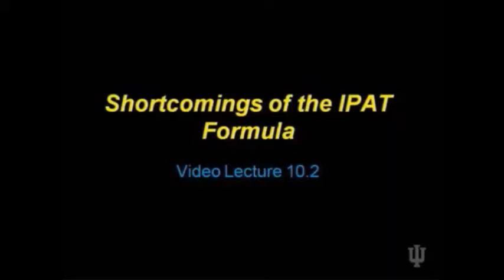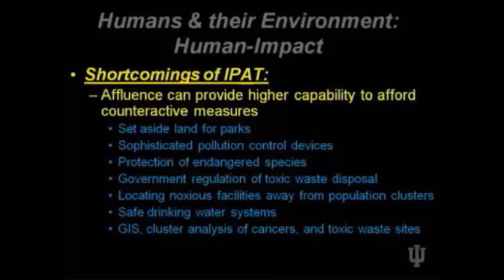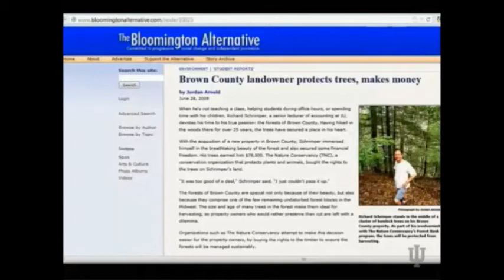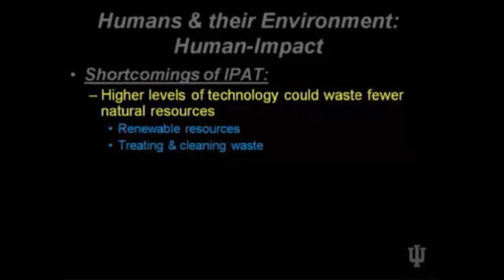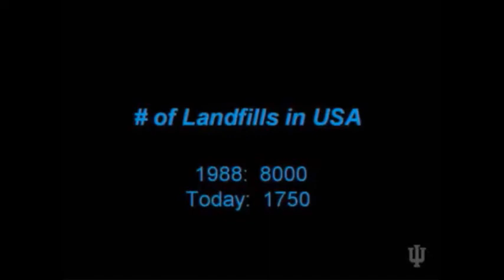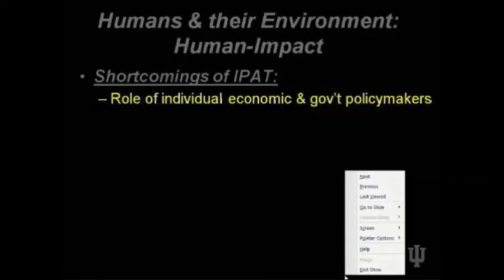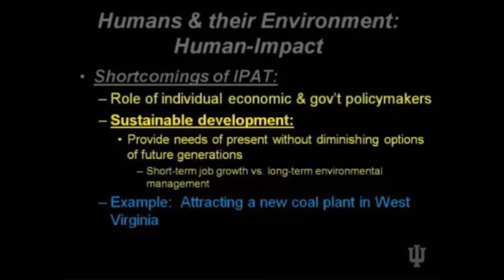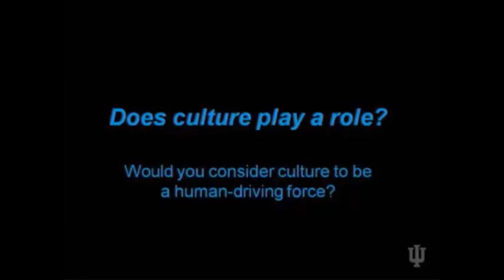G107 - Video Lecture 10.2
Created by Andy Baker, IUPUI Geography